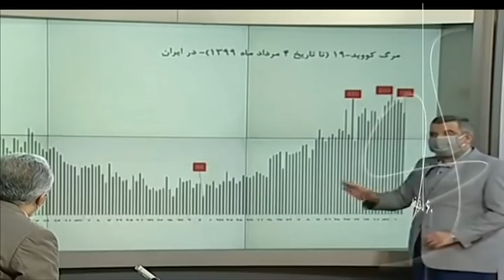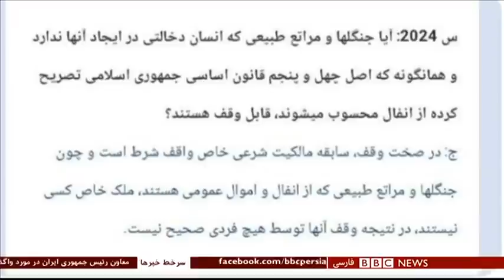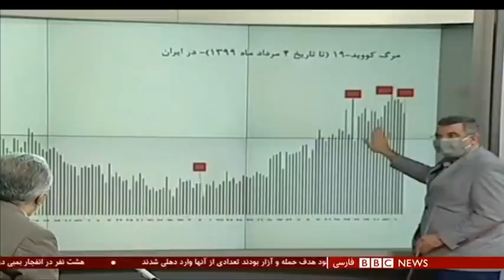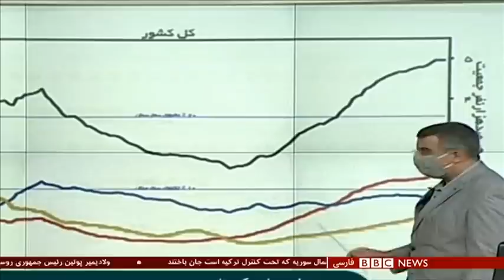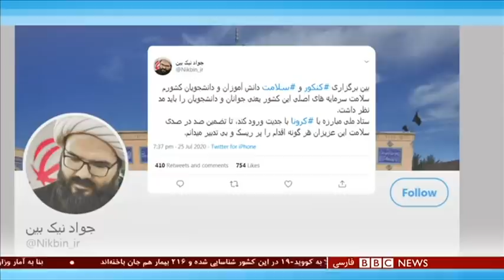چطور طنین صدای همدلی با سلسه پهلوی سر از گوشه و کنار ایران درآورد؟ شصت دقیقه ۵ مرداد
چهار دهه بعد از سرنگونی نظام سلطنت در ایران، نام شاهان پهلوی در گوشه و کنار ایران طنین انداز شده، عمدتا در اعتراض‌هایی معیشتی علیه وضعیت موجود. شعارهایی مثل رضاشاه روحت شاد! فرزند او محمد رضا شاه پهلوی، ۴۰ سال پیش در چنین روزی در قاهره مصر درگذشت. در تمام این سالها دستگاه تبلیغاتی حکومت در ایران سعی کرده تا از نظام گذشته چهره‌ای اهریمنی نشان دهد و شاهان پهلوی را عاملان عقب ماندگی ایران.
شهریار آهی، سخنگوی شورای مدیریت جریان گذار، از استکهلم سوئد
فرج سرکوهی، نویسنده و روزنامه نگار، از فرانکفورت آلمان
اسماعیل کهرم، کارشناس محیط زیست، از تهران
سیهل شاهین سخنگوی دفتر سیاسی طالبان در قطر
صبرینا ثاقب، عضو پیشین مجلس نمایندگان افغانستان، از تورنتوی کانادا